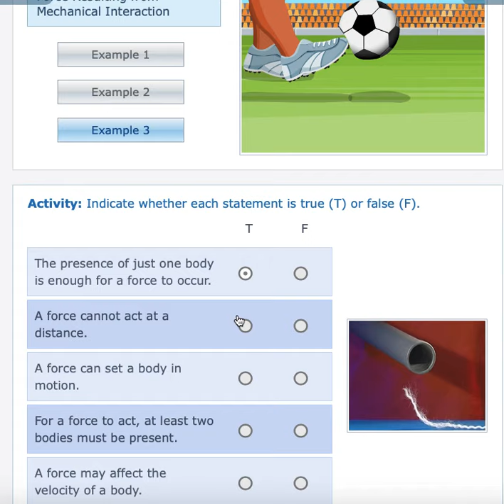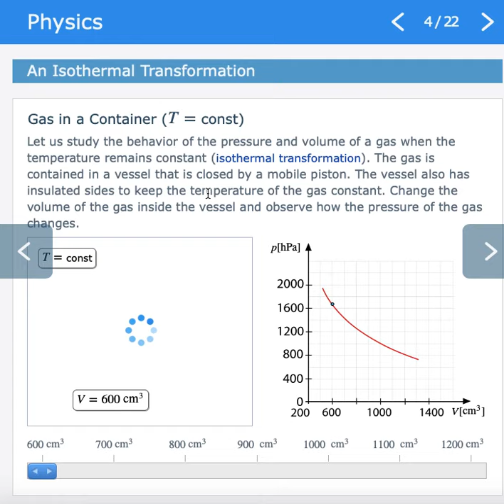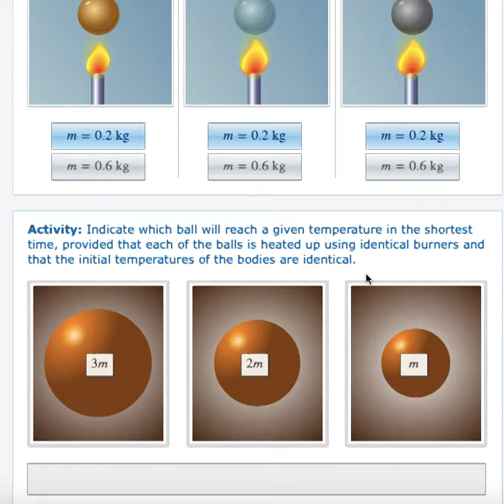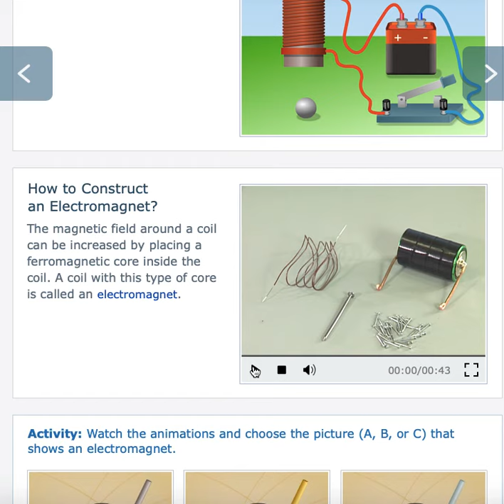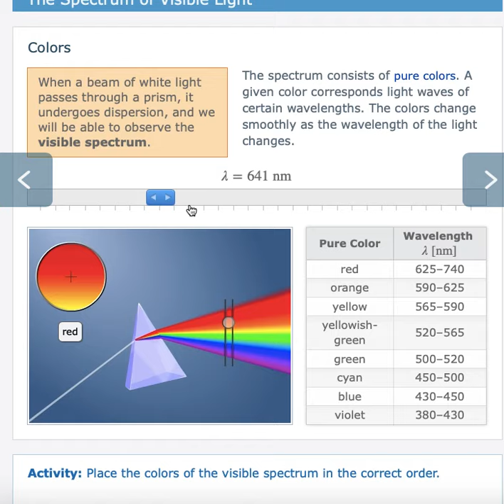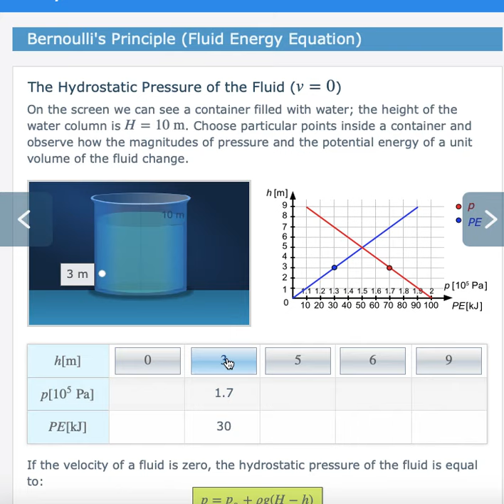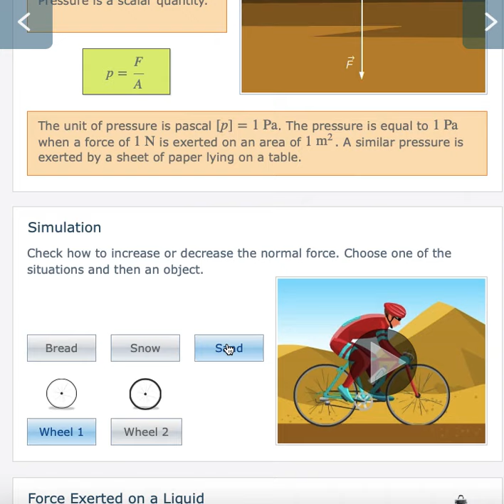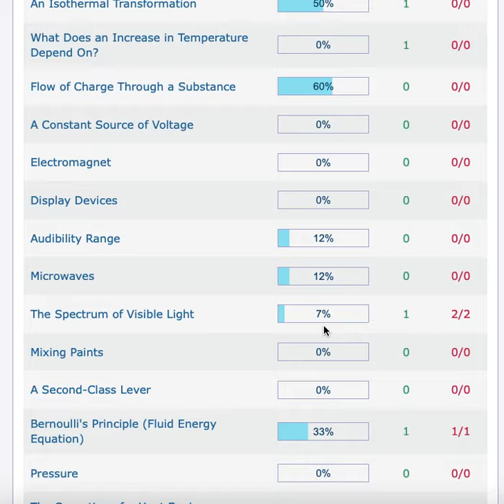[TVC_SMART_EDU] Soạn bài giảng và sách giáo khoa điện tử môn Vật lý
Phần mềm soạn bài giảng điện tử và sách giáo khoa điện tử đầy đủ chức năng.
Soạn bài giảng và Sách giáo khoa điện tử các môn học từ lớp 1 đến lớp 12,
Đổi mới giáo dục, Sách Giáo khoa lớp 1 mới, Bộ sách giáo khoa lớp 1 mới,
Bộ GD&ĐT công bố 32 cuốn sách giáo khoa lớp 1 mới
Đưa dạy học tích hợp vào sách giáo khoa mới
SGK Tự nhiên và Xã hội được thiết kế mở, hiện đại và sinh động
GIỚI THIỆU SGK LỚP 1 MỚI | Nhà Xuất bản Giáo dục Việt Nam
Tung Viet Smart Education